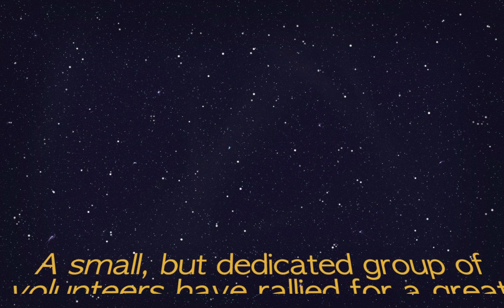NFA PA Gift Card Promotion (November 2019)